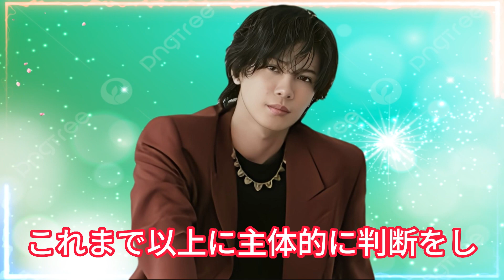SixTONES vs SnowMan：デビュー曲が炸裂！『令和1位』で圧倒的存在感を発揮！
「SixTONES vs SnowMan」の同時デビュー曲が「令和1位」で話題を席巻！しかし、その裏でSTARTO社が滝沢秀明氏の不在による痛恨の失策を犯し、アイドル界に激震が走る。さらに、嵐の独立への動きやNumber_iの快進撃など、アイドルシーンには大きな変化が訪れている。このビデオでは、SixTONESとSnowManのデビュー曲の成功やSTARTO社の失策、アイドルグループの動向について徹底解説。アイドルファン必見の情報満載のコンテンツです！